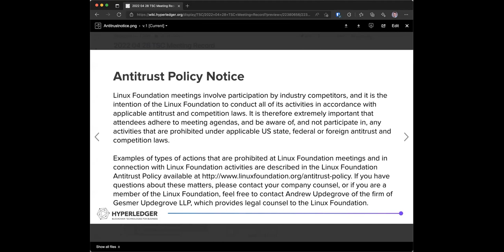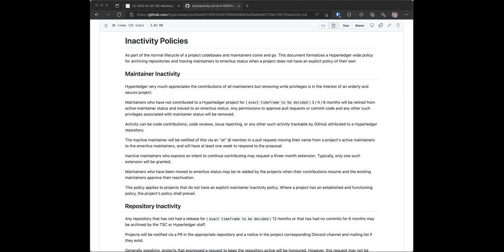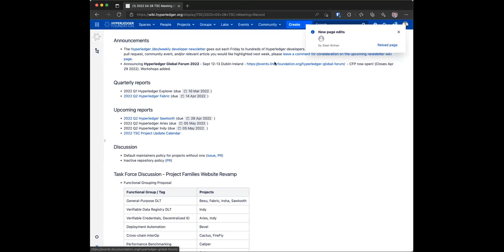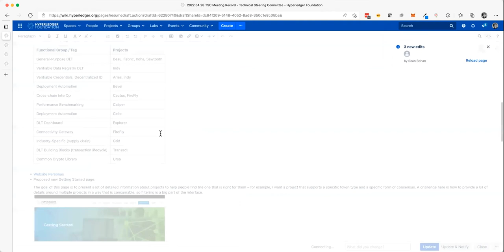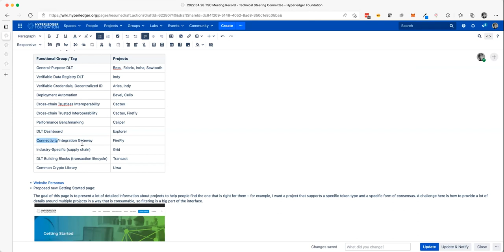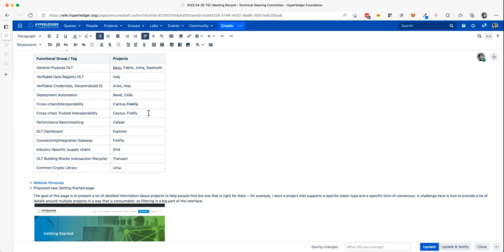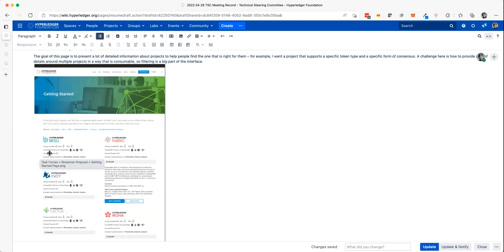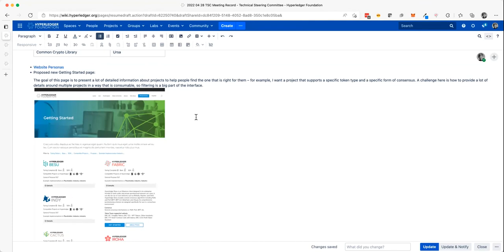2022 04 28 TSC Meeting